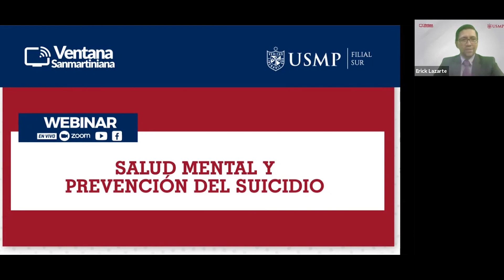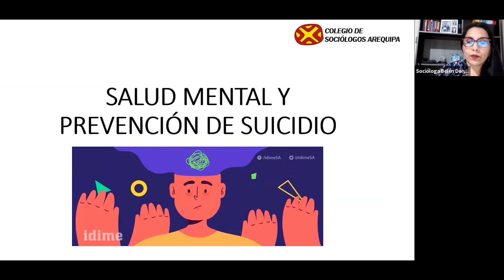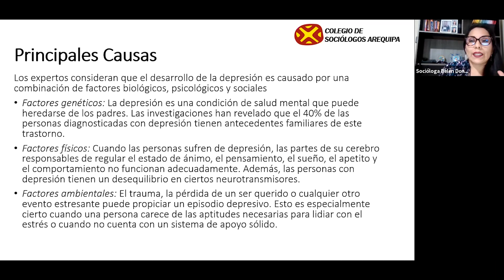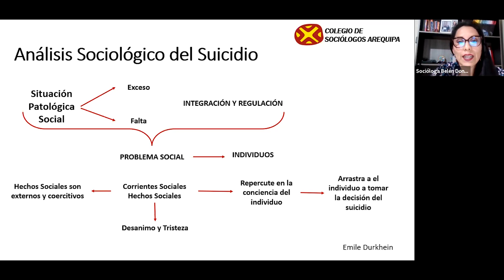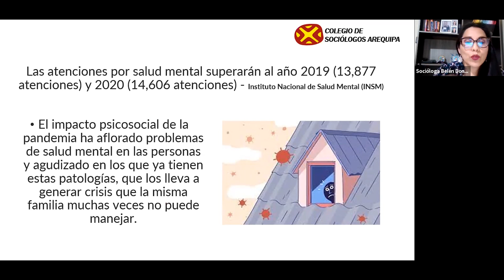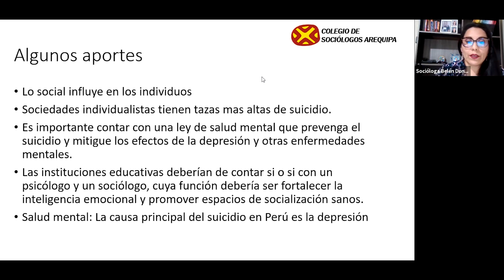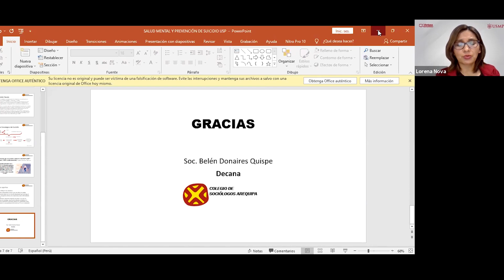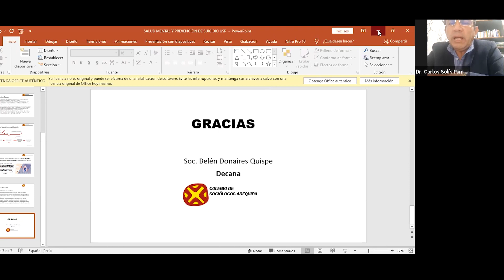Webinar - Salud Mental y prevención